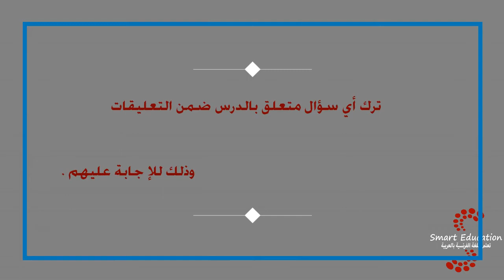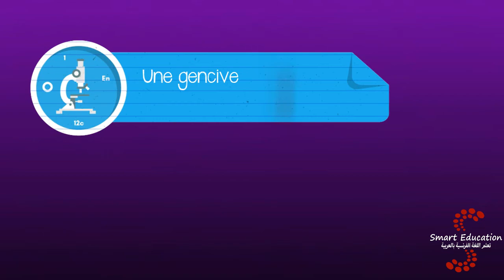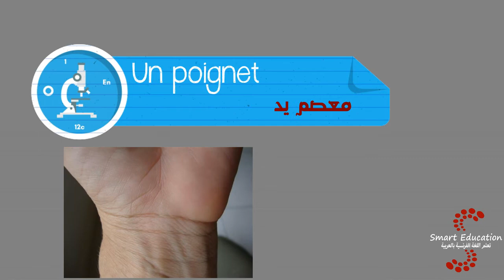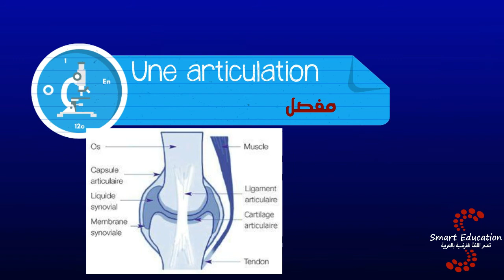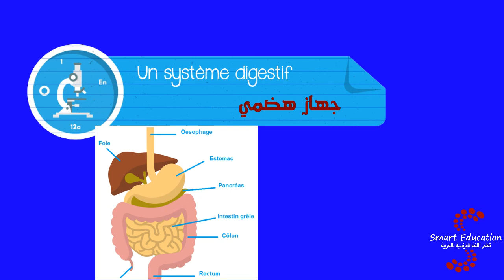أعضاء جسم الانسان باللغة الفرنسية " le corps humain "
سنتعلم في هذا الدرس أسماء الأعضاء الخارجية و الداخلية لجسم الانسان

أجزاء الرأس 00:49
أعضاء الجسم العلوي 02:57
اقسام اليد 04:22
أعضاء الجسم السفلية 05:29
أعضاء الجسم الداخلية 06:19